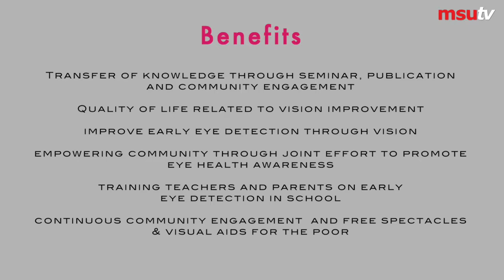Prevention of Blindness